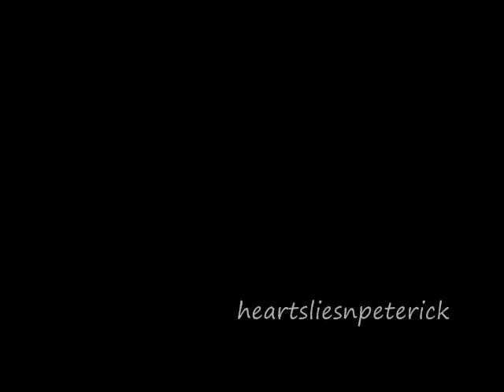Brendon Urie & Patrick Stump(Brentrick)-Poison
yes! I finally remade it! blah I may change that title ^^;